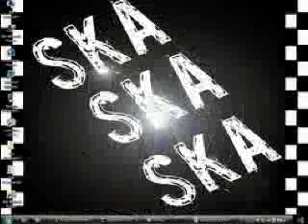Irish American rap&Ska ,Gangsters Cardboard City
Gangsters Ska Reggae